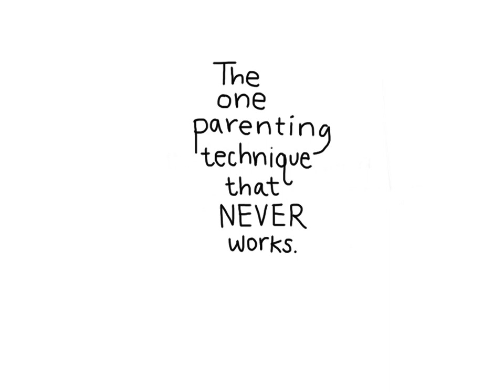"The Lecture"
Created by Angela Jernigan, Parent Connect East Bay